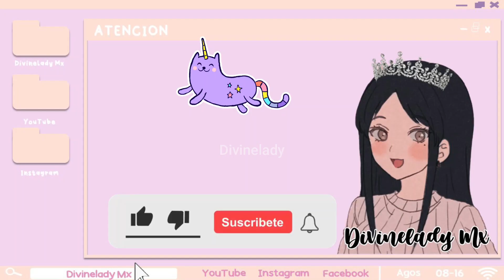BANDANA AZUL GRATIS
🎮Game: Roblox